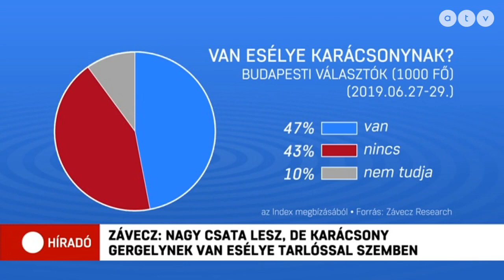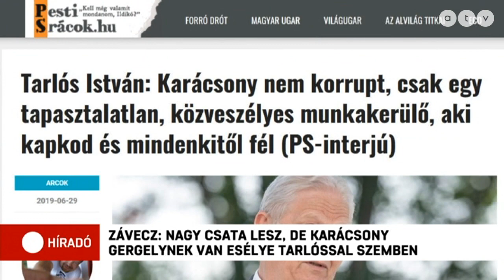Závecz: Nagy csata lesz, de Karácsonynak van esélye Tarlóssal szemben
Karácsony Gergelynek van esélye legyőzni Tarlós Istvánt az őszi főpolgármester-választáson. Legalábbis erre jutott legfrissebb kutatásában a Závecz Research.